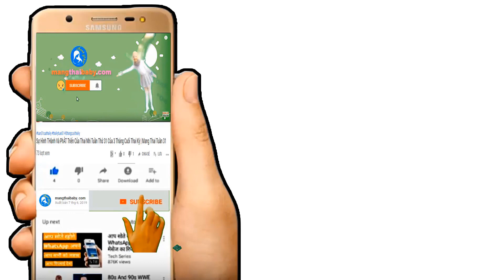✅ Bà Bầu Ăn Mướp Đắng Cẩn Thận Không Mất Con | Mang Thai Ăn Mướp Đắng Có Được Không ?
Kênh mangthaibaby.com xin được gửi tới quý vị và các bạn video nói về việc mẹ bầu khi mang thai thì có được hay có nên ăn quả mướp đắng hay không , việc khá nhiều mẹ bầu trước khi mang thai coi quả mướp đắng là một món khoái khẩu trong mọi bữa ăn thì khi mang thai rồi thì có nên hay có được ăn quả mướp đắng không là câu hỏi của khá nhiều những mẹ bầu , theo ý kiến của các chuyên  gia thì mẹ bầu trong quá trình mang thai thì không nên hay không được ăn quả mướp đắng vì trong thành phần của nó có chứa các hoạt chất làm ảnh hưởng tới sự phát triển của thai nhi trong bụng mẹ bầu nên tuyệt đối trong thời gian mẹ bầu mang thai thì không nên ăn quả mướp đắng vì nó sẽ làm cho mẹ bầu có khả năng sảy thai rất cao và con sinh ra sẽ có những khuyết tật về thần kinh nên với video này huy vọng các mẹ bầu sẽ biết được khi mang thai thì bà bầu có nên hay có được ăn quả mướp đắng không nhé .